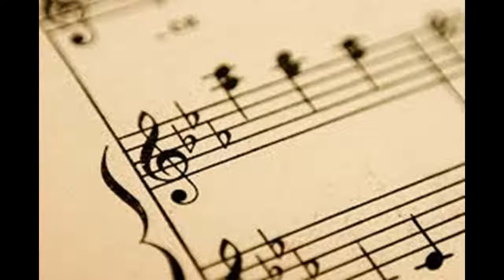4 imperdibles señales que indican que estás en contacto con tu ángel custodio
Conoce las señales que te avisan que hay ángeles cerca y contactar. Contactos sobrenaturales que nos informan de hechos importantes desde otra dimensión o realidad.